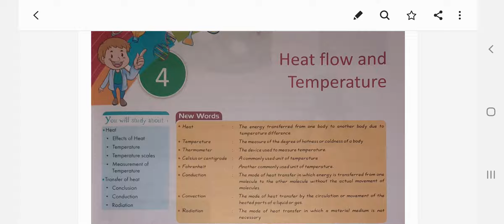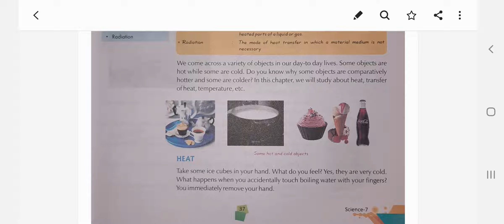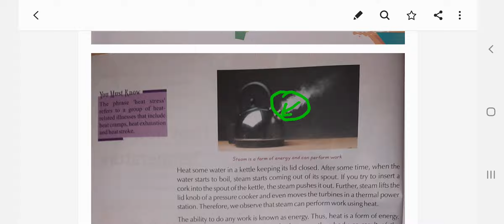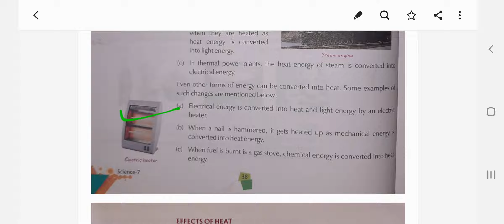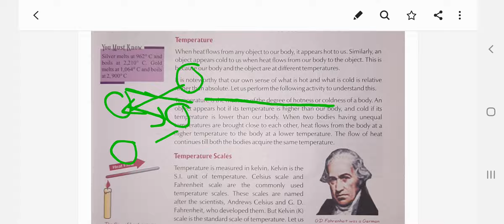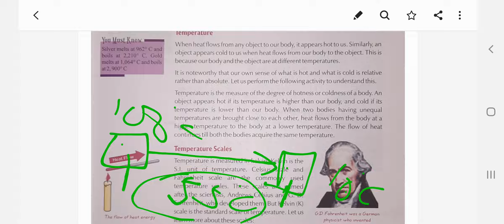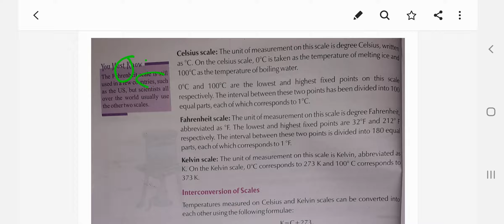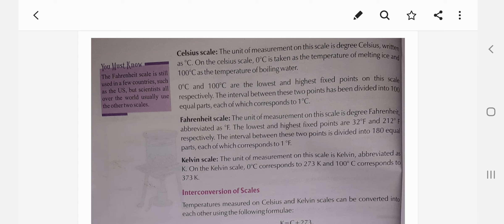SCIENCE | CHAPTER - 4 | PART - 1 | CLASS - 7 | BY ABRAR SIR